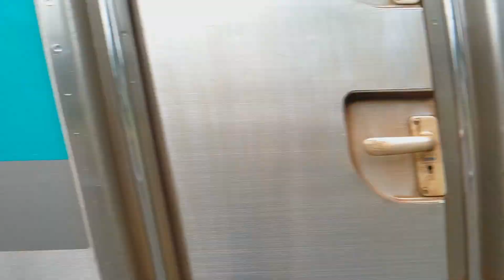【前面展望】若狭本郷→若狭和田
▼動画内容
小浜線の前面展望
今回は若狭本郷（わかさほんごう）から若狭和田（わかさわだ）までの前面展望になります。